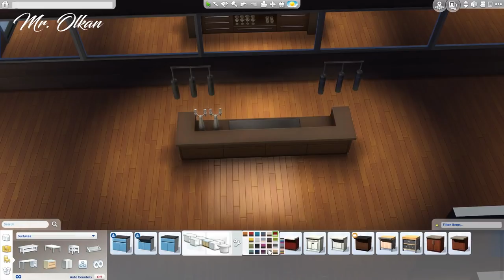MARINA RESTAURANT & BAR | The Sims 4 Community Lot Building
*** Sorry guys this had to be a reupload, because of some music issues. More exciting stuff coming soon, love you ***